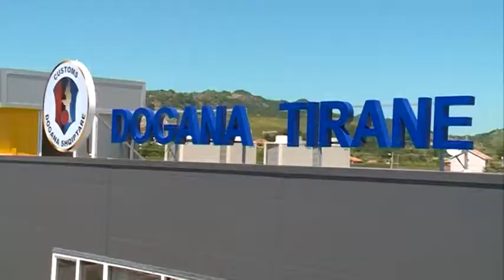SPANJE EKSPORTET ABCNews 8 Gusht